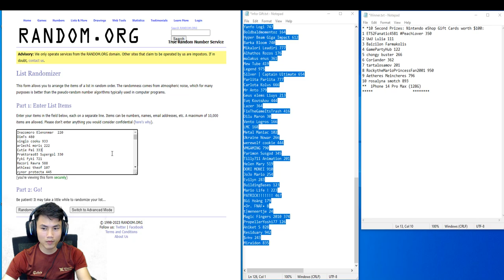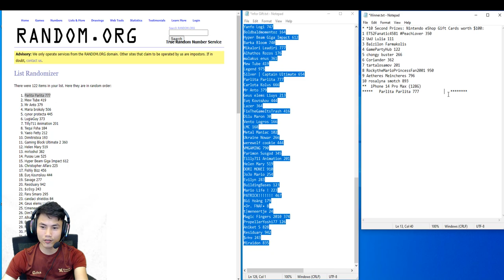The Giveaway Winners Announcement 1,000,000 Subscribers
* *10 Second Prizes: Nintendo eShop Gift Cards worth $100:
1 ETS2Fanatic4581 PeachLover 350
2 UwU Lulia 111
3 Baizilon Farmakolis
4 GamePartyHub 122
5 chongy buster 266
6 Coriander 362
7 tartalosamov 201
8 RockytheMarioPrincessFan2001 950
9 Aetheres Meincheres 796
10 rosalyna smotch 893
**  iPhone 14 Pro Max (128G)
Parlita Parlita 777